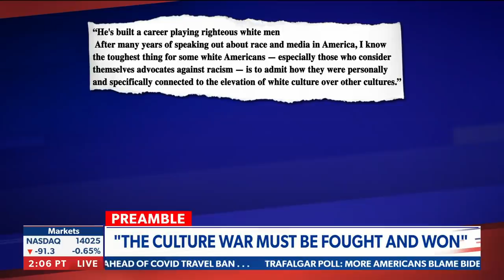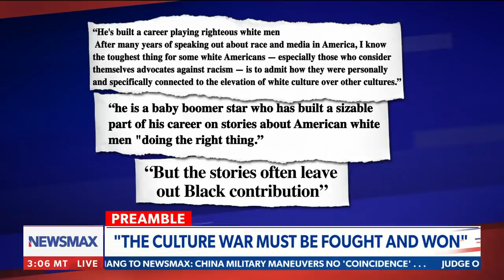The Culture War must be fought and won | The Chris Salcedo Show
"The Left is the biggest threat and enemy to the United States of America," says Chris Salcedo - via 'The Chris Salcedo Show on Newsmax.